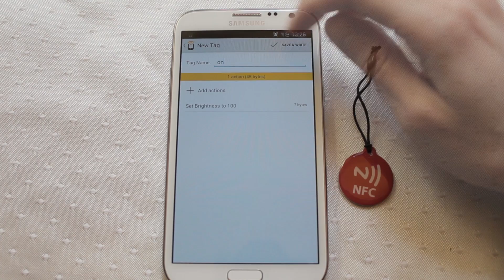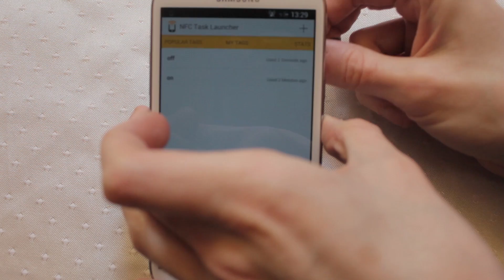NFC Brightness Toggle using NFC Task Launcher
NFC Brightness Toggle using NFC Task Launcher to toggle the brightness on your Android Device.